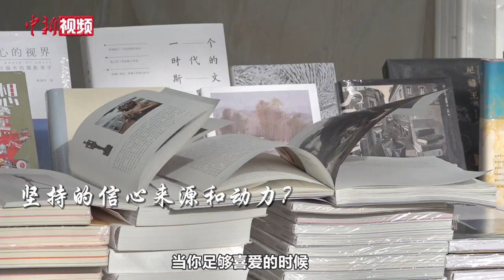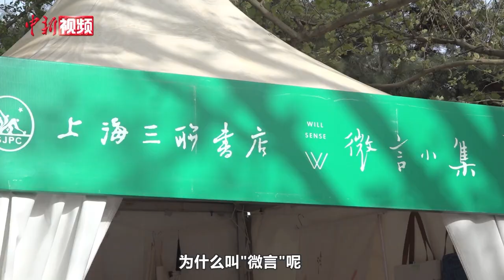对话书店老板：给现代人的情绪解药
4月14日至4月24日，2023北京书市以朝阳公园为主展场举办。本届书市，汇聚了200多家实体书店和出版社等机构。我们在书市上对话了几位实体书店老板，他们为什么想开书店？如何看待当下的阅读现象？实体书店面临哪些困境又如何破局？